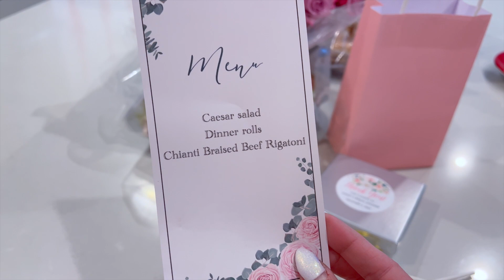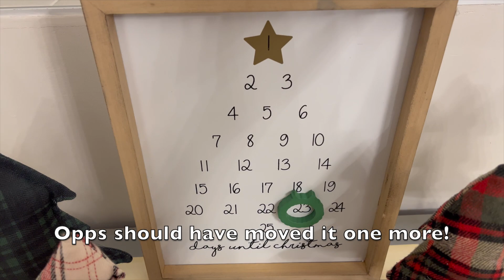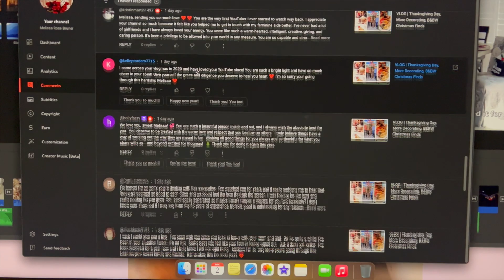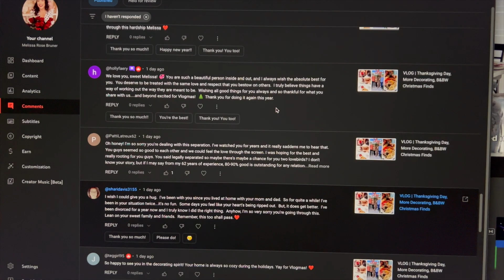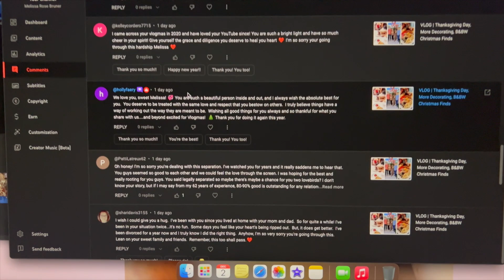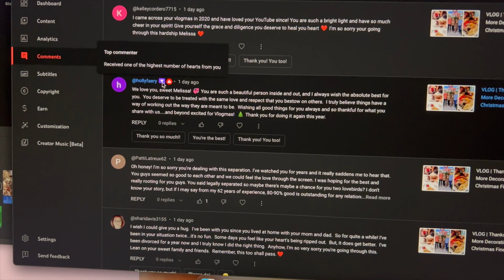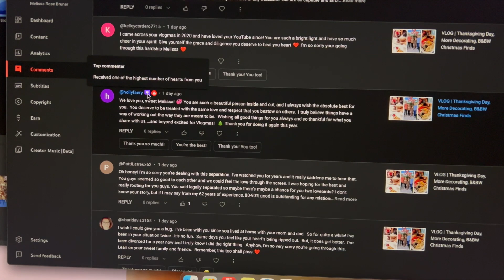VLOGMAS 2023 ❄ Day 3 | Hailey's Garden Bridal Shower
WHERE TO FIND MY FAVORITES